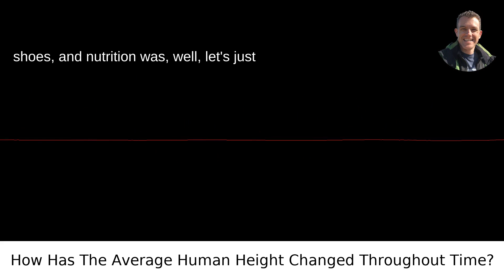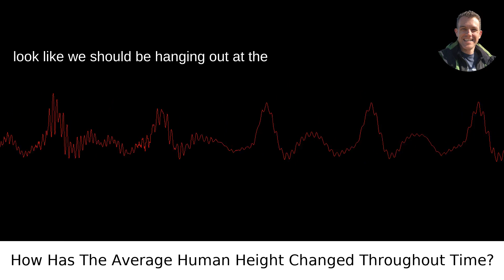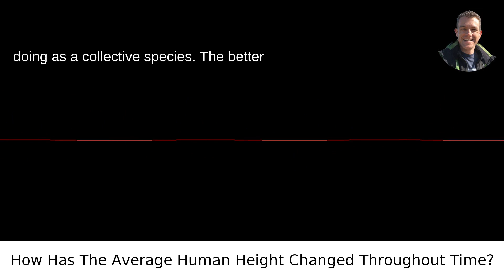How Has The Average Human Height Changed Throughout Time?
I answered this question on Quora My video answer to the question: How Has The Average Human Height Changed Throughout Time?